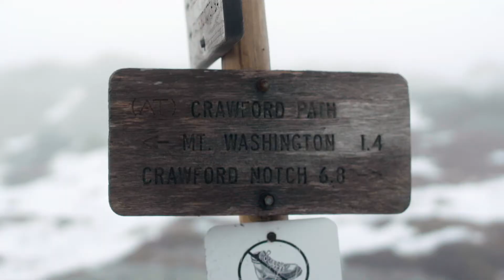MOUNT WASHINGTON - Strongest Winds in the World!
Have you ever wondered why Mt. Washington has the highest recorded wind speed in the world.

A mind blowing 231 mph was recorded in the 1930's and triple digit wind speeds are recorded on a regular basis. Severe weather is so common a weather station sits on top of the summit to record the weather year round.

Join Greg on the top of Mt. Washington as he gives the short and simple answer on this weeks Highpointers Tip.